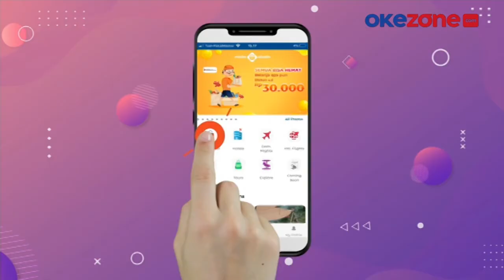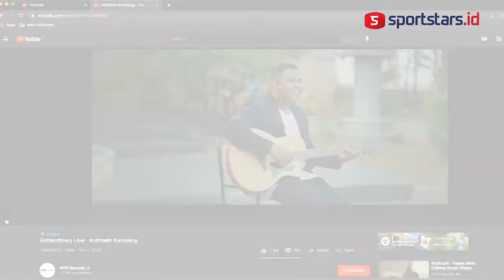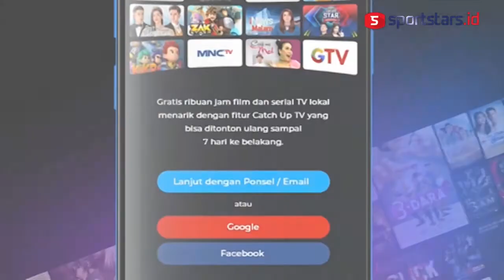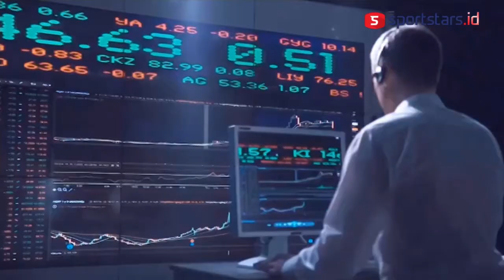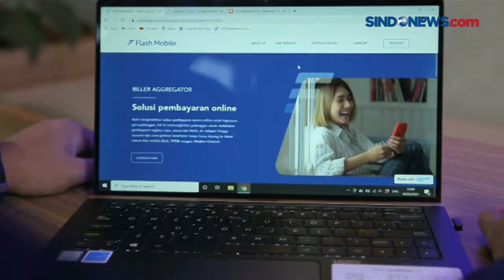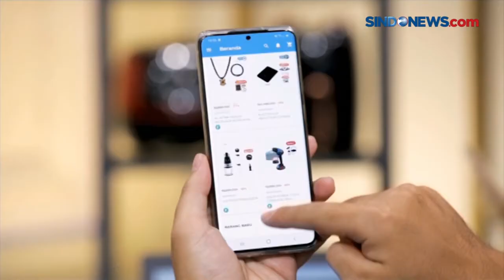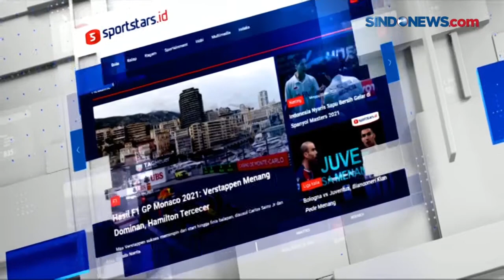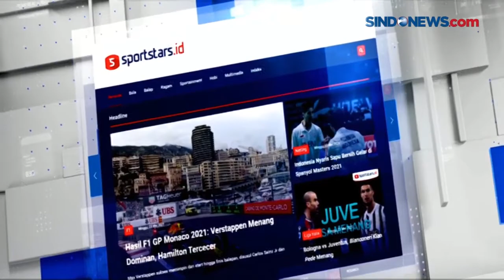KICK OFF SPORTSTARS.ID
Executive Chairman MNC Group, Hary Tanoesoedibjo , menyambut lahirnya portal baru di MNC Media, yakni Sportstars.id. Baginya, peluncuran Sportstars.id penting dalam membangun olahraga nasional.

Sebagaimana diketahui, hari ini, Selasa (25/5/2021), portal olahraga pertama di MNC Group , yakni Sportstars.id resmi diluncurkan. Acara bertajuk Kick Off Sportstars.id ini dihadiri oleh tokoh-tokoh olahraga tersohor di Tanah Air.

Ketua Umum PSSI Mochamad Iriawan, Menteri Pemuda dan Olahraga (Menpora) RI Zainudin Amali, dan Ketua Koni Pusat Marciano Norman turut hadir dalam acara Kick Off Sportstars.id